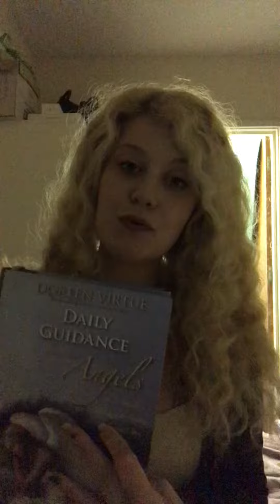Daily Guidance ❤️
Daily guidance for you, if you are an empath or healer. Or are just generally needing some assistance and help right now ❤️💥

To connect. 🌸
Facebook. Sasha Eve Keeley 🌈

Im an Ambassador for FNXfit fitness supplements and support.
Link for FNXfit
FNXnNmd